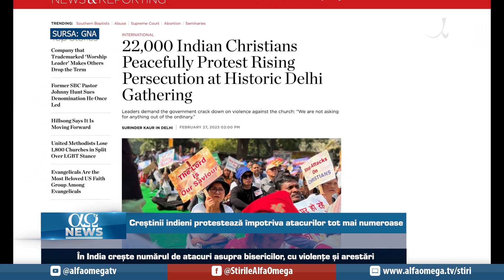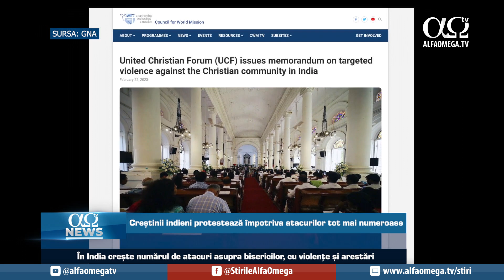Festivalul Palau ajunge la mii de oameni în Costa Rica | AO NEWS, 15 aprilie 2023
Știrile zilei:
1. Festivalul Palau ajunge la mii de oameni în Costa Rica
2. Creștinii indieni protestează împotriva atacurilor tot mai numeroase
3. Edward Graham și Mike Pompeo vizitează lucrarea Samaritan’s Purse în Ucraina

Știri prezentate în cadrul „AO NEWS” din 14 aprilie 2023.
Vizitează-ne, uite toate locurile unde te așteptăm:
-pe canalul de televiziune Alfa Omega TVȘtirile zilei: